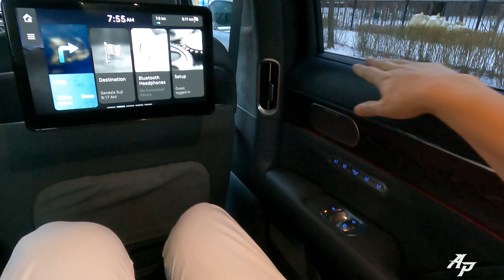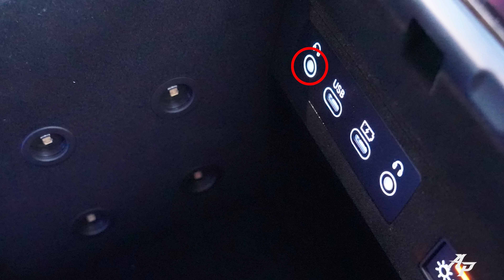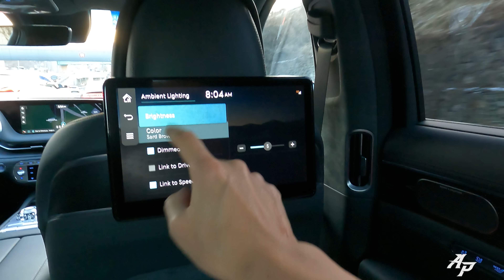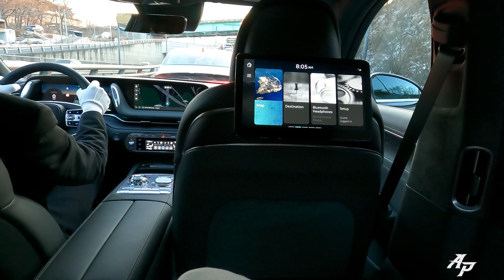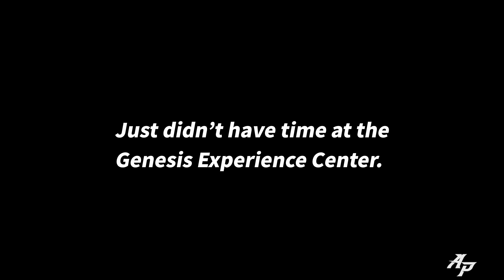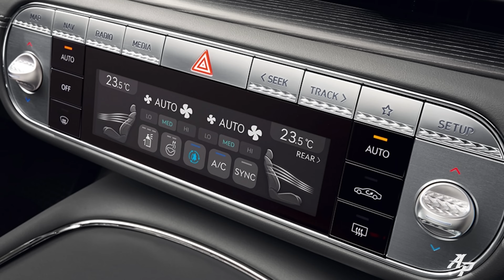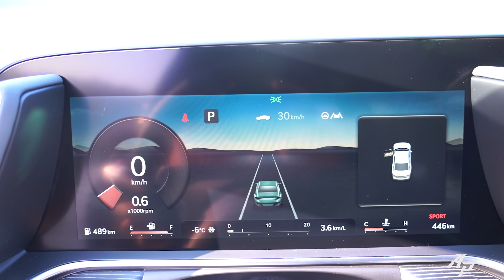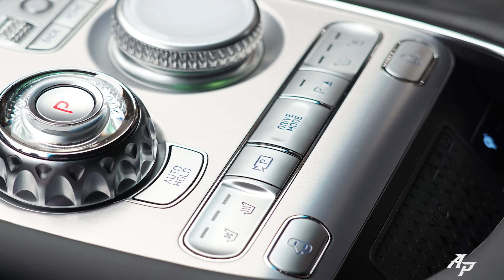2022 All New Genesis G90 Review - Serious S-CLASS Fighter?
Today, we finally have 2022 all new Genesis G90 for our Car Review.    This is the 2nd generation all new Genesis G90 designed and built from the scratch.  This all new Genesis G90 has easy opening doors like Rolls Royce, multi-chamber air suspension like Mercedes S-class, and an active rear steering system just like a Porsche Panamera.  As the powertrain goes the all new Genesis G90 is powered by 3.5 Twin Turbo V6 mated to 8-speed automatic and power is sent through all four wheels. We also had a chance to show you the 2nd row seats, drive the car and show you the exterior design. So, without any further adieu, let’s meet the all new Genesis G90.

Time Codes

00:00 Intro
00:16 2nd row (VIP seats)
06:37 Driving
08:58 Multi-Chamber Air Suspension + Active Rear Wheel Steering
09:30 Powertrain
15:43 Exterior Design
18:43 Exterior Color
19:01 Handling
21:37 Diffuser
21:58 Bang & Oulfsen